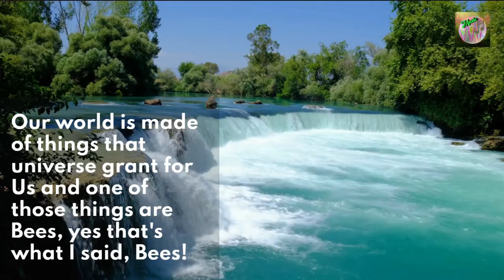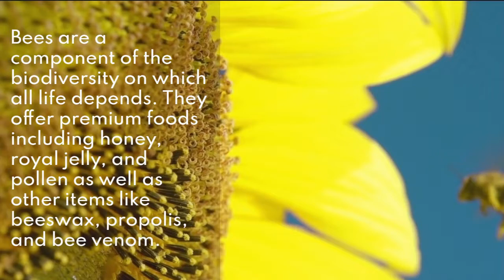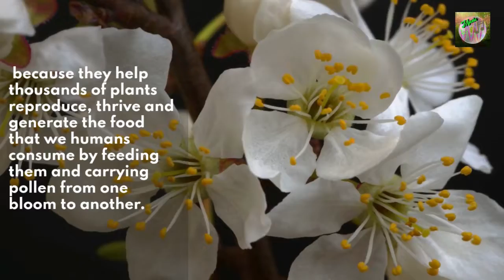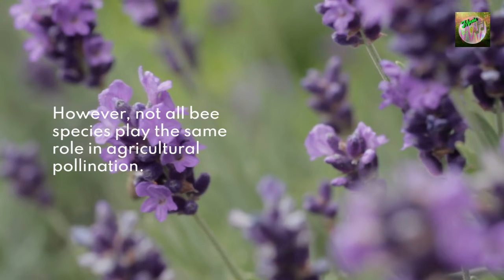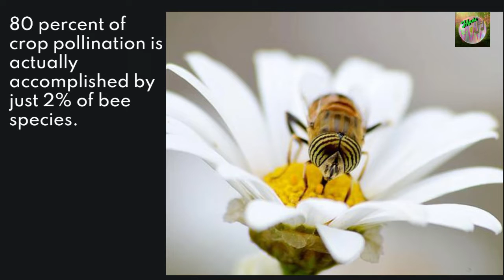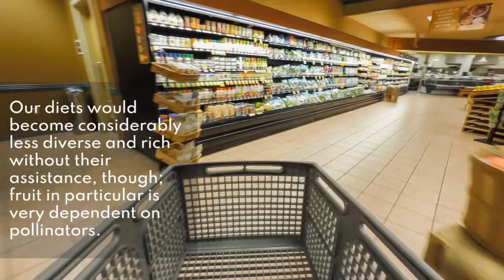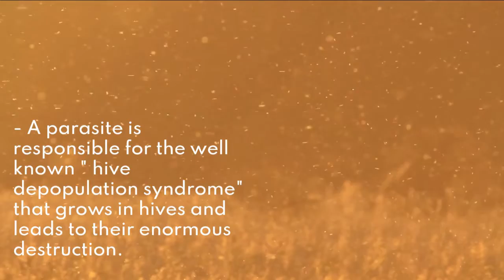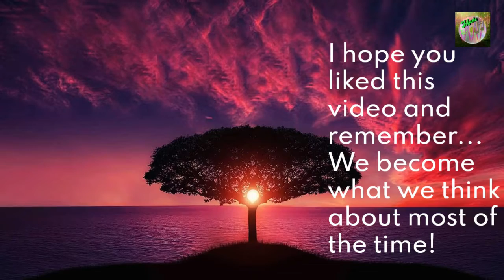One little gift from universe is in danger!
We all live in our own reality , reality is made of the perception that we have of our own life and the world that we live. Our world is made of things that universe grant for us and one of those things are Bees, yes that's what I said, Bees! Let's stop jeopardizing our future and lets change or perception to see the signs from the universe.
I hope you like this information and remember ... We become what we think about most of the time.
May the universe grant what you wish!